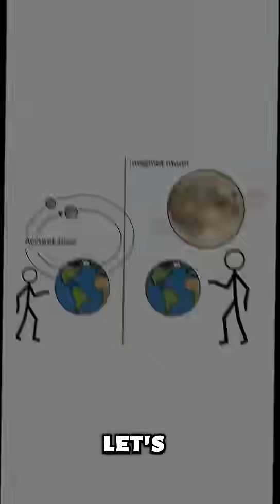What if the Moon become planets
What would happen if our Moon suddenly turned into a full-sized planet? 🌕 Imagine looking up and seeing a massive world filling half the sky, tides going wild, and Earth’s rhythm completely thrown off. In this episode, we break down this What If scenario with simple science, fun visuals, and a touch of cosmic humor — just like xkcd’s “What If?” style. Discover how the Moon keeps Earth stable… and what would happen if it didn’t.
What other “What If” should we explore next?